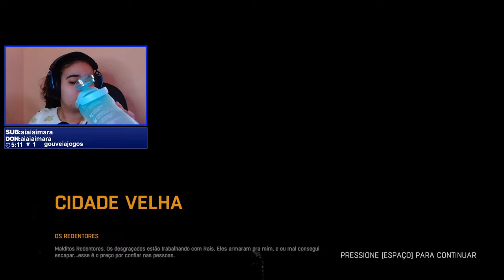TÚNEL PERIGOSO - DYING LIGHT PARTE 14